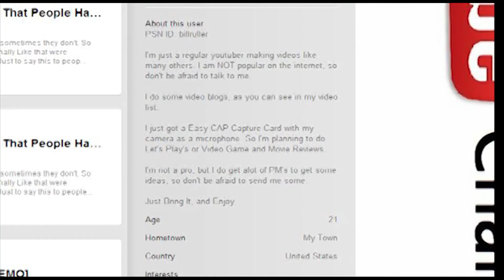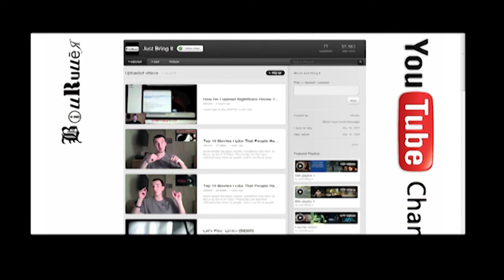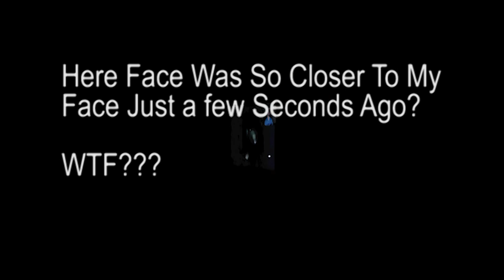Best YouTubers [Episode 1] (billruller edition)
Bill is a great guy and even though i do not know him personally out side of YouTube I wanted to feature him as one of the "Best YouTubers".

So thanks Bill for giving me permission to make this video honoring you and your channel.

ALL THIS WAS MADE AT ABOUT 2am -4am SO 2 HRS.

All MUSIC IS OWNED BY ME AND WAS MADE FOR MY GAME PROJECTS.